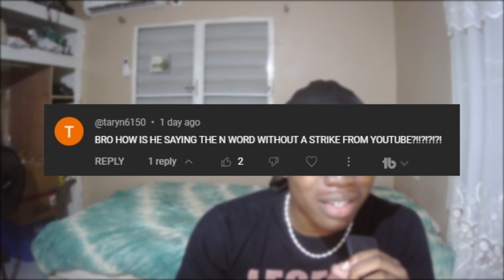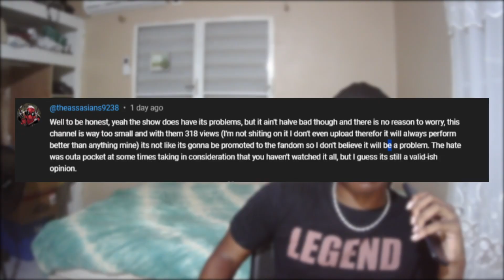To All The Helluva Boss Fans....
sub for a honeybun
socials:
dub
why
vivziepop
zoophobia
fan